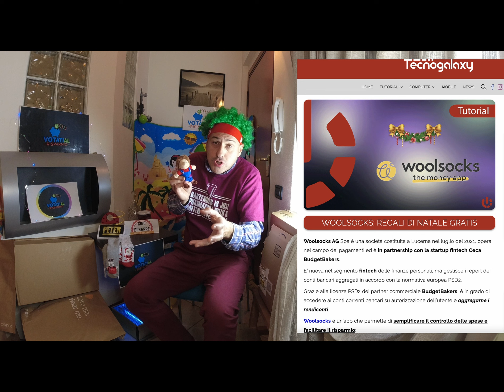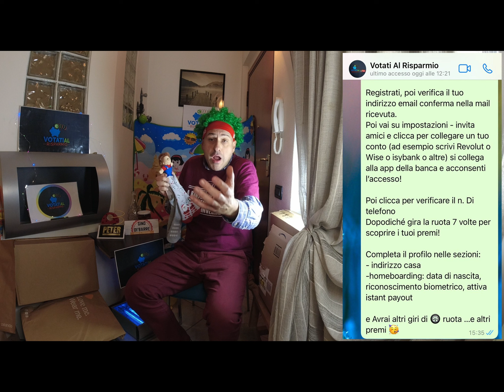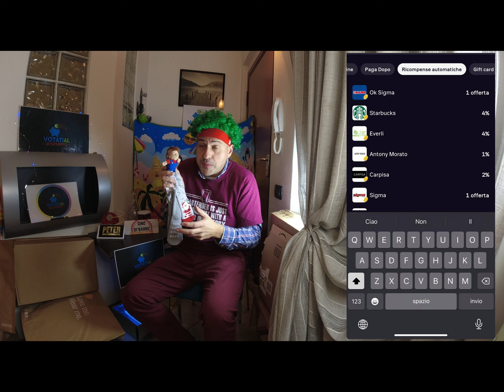Woolsocks Regali di Natale Gratis Calzino del Risparmio money APP Amazon Zalando Esselunga Eni Conad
Gino e Peter ti insegnano come fare quest'anno i regali di Natale Gratis! Se lo scorso anno Giant Money aveva stupito tutti con le mutande GRATIS di "On That ASS", stavolta saranno dei caldi Calzini di Lana il regalo che il Canale YouTube farà a tutti i suoi seguaci per le prossime feste!

Vuoi avere 25€ gratis in Gift card (a rimborso CashBack invitando 2 AMICI?):

ottieni immediatamente fino a 5€ gratis, ma se vuoi avere di più contatta Giant Money su Telegram contatto sergiant2000 e magari avrà per te un link personalizzato di invito per 10€ Amazon o 10€ Carburanti ENI, 10€ da Crai o da Conad o ancora 15€ di acquisti per Zalando.

Vuoi leggerne di più su woolsocks?

CARTA DI CREDITO GRATIS YOU ADVANZIA

1) se hai passaporto o carta identità elettronica richiedi la carta di credito you 💳 Mastercard oro

2) dalla richiesta entro fine 2023 hai poi tempo ⏱️ fino a massimo al 31/01/2024 per effettuare il tuo primo pagamento 💸 con la carta ed avere così diritto al premio 🏆 da 5€ (tranne per iscritti prima del 15/11 con premio a 30€).
Scopri come avere gratis 15 o 20 o 35 € grazie Bplay il concorso a premi dell' iniziative di Bancomat Pay:

Promozione BBVA: fino a 280€ per te più il 4% lordo  di interessi sui soldi nel saldo del conto corrente , mantenendo poco sotto le 5000€ si otterranno ogni mese oltre 12€ sicure di guadagni fino al 31/01/2025

apri il conto e inserisci il codice invito (facoltativo ma NECESSARIO per i Bonus)

BuddyBank 30 € Gratis Conto su di Te Unicredit codice inserisci B914D5 scadenza 31/01/2024.

TINABA  vuoi avere anche TU 20€ di Benzina GRATIS ?

Registrati con il codice U1G7L6 un conto, una carta e anche per dodicenni.
 20€  GRATIS  in Benzina o negozi di zona
Assicurazione auto?

Scopri come risparmiare e spendere solo 1,26€ di polizza annuale RC auto

Ottieni un Bonus di Benvenuto da 5€

Prenota con il codice 7CFE2C1D su TheFork e otterrai 1000 Yums,
pari a 20€ per una tua seconda prenotazione.

Nexo 25$ di bonus per te :
Assicurazione auto? scopri come risparmiare fino al solo 1,26€ di polizza annuale RC auto

Il contenuto di questo video è fonte di esperienza personale e non costituisce sollecitazione all'investimento in quanto non siamo consulenti finanziari.

Yuh: Clicca su e nella pagina in cui c’è scritto Ho un Codice Invito inserisci: Itazg6

00:00 Regali di Natale Gratis
01:04 App Risolvi problemi monetari
02:04 Woolsocks APP
02:35 Calzini del Risparmio
03:06 Collegare IBAN alla APP
03:43 Procedura di Rimborso
04:12 Fai come Peter
04:55 Info Fondamentale
05:16 + Accortezze + Giri di Ruota
05:34 Invita 2 Amici hai 25€
05:57 Giri di Ruota Gratis
06:36 CashBack immediati retroattivi
07:20 Gift Card tra acquisti e Regali
08:27 Unboxing Acquisti